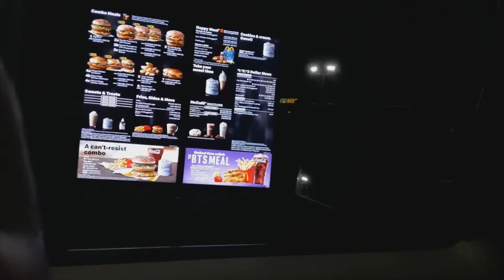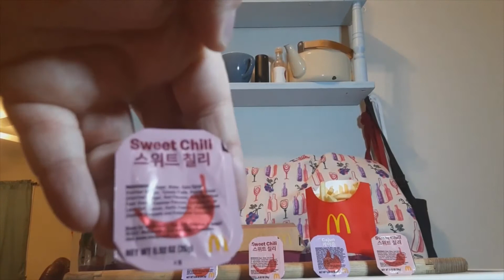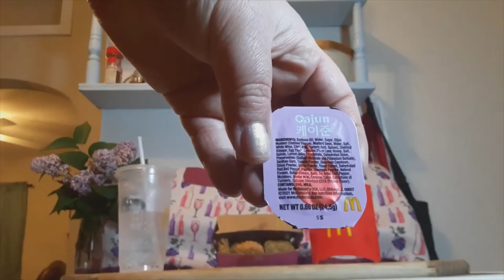Is the BTS Sauce Dynamite?